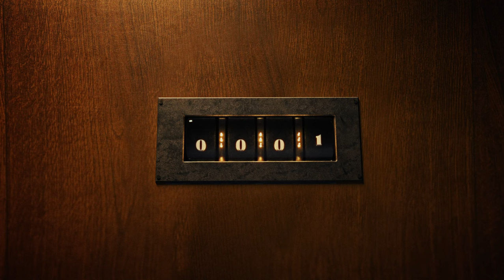D-Track – 1900 (Prod. Nicholas Craven)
CRÉDITS //

Réalisateur : Thom Loois
Directeur photo : Francis Leduc
Directeur de production – Jérémie Lafleur-Giasson
Grip/Swing : Marc Dejoie
Assistant caméra : Félix Simard-Tanguay
Photographe de plateau : Ulysse CSP
Coloriste: Thomas d'Auteuil
VFX artist: Arnaud Bérubé-Duval
VFX artist: Alexis Boivin
Remerciements : Majolie McCan, Félix Côté & Nicholas Craven